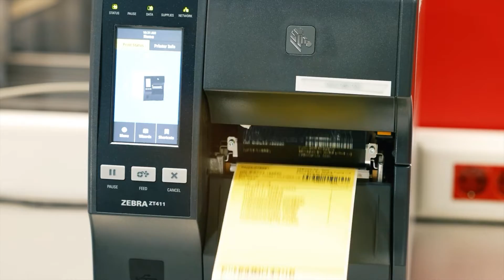Milšped Group - Corporate video